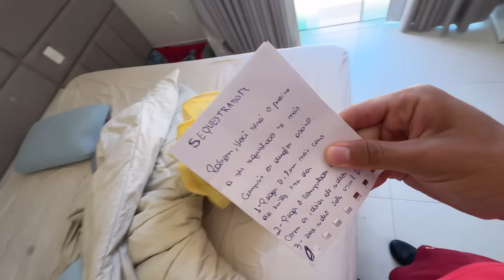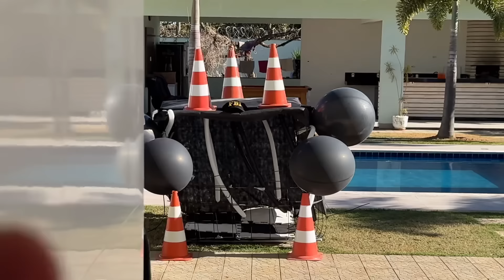O GRUPO DOS ROSA FOI SEQUESTRAD0 E ACABOU TUDO